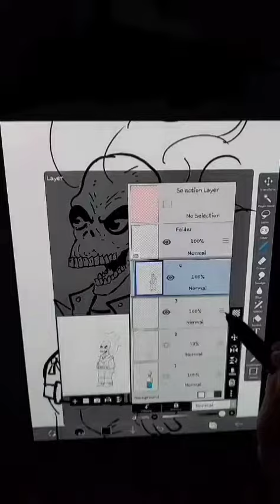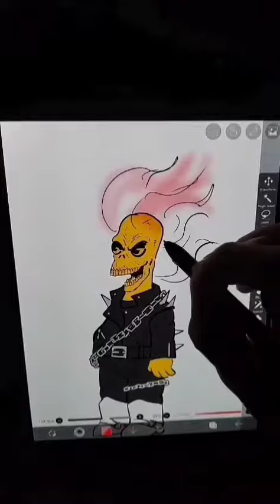Homer + Ghost rider! Art tutorial!